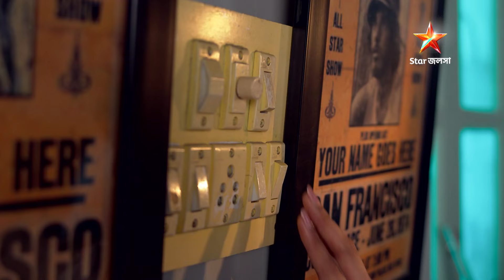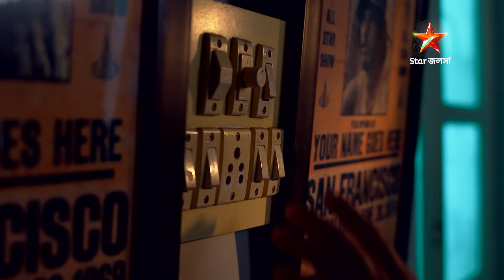Full Story | মেয়েবেলা | Episode 65 | Part A